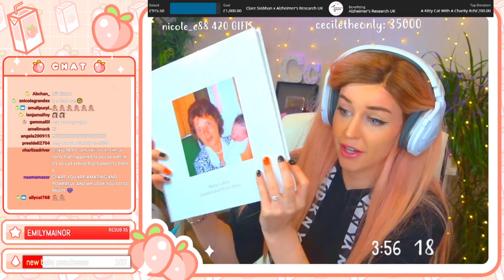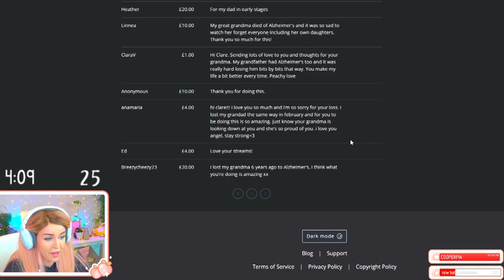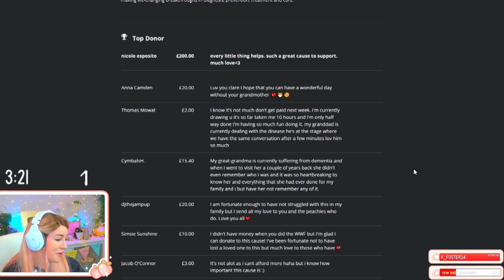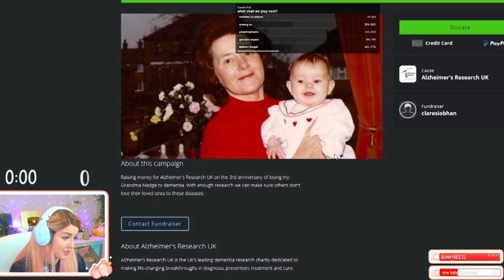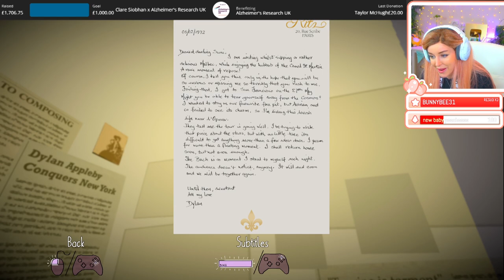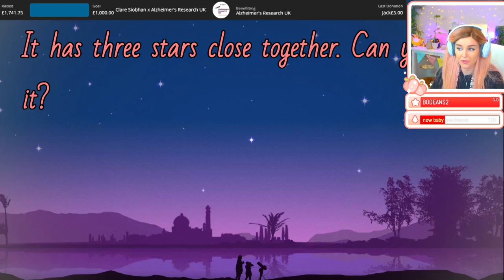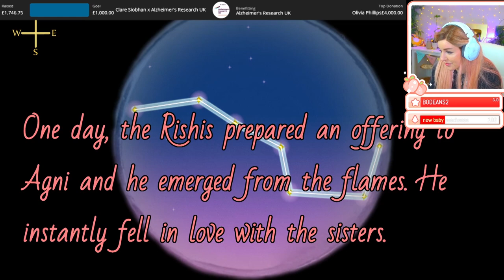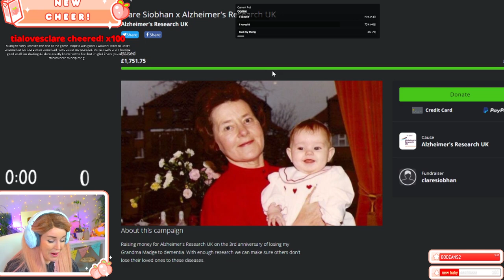The stream where I just cried for 2 hours straight...